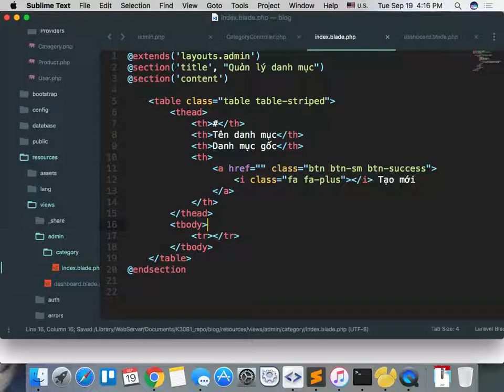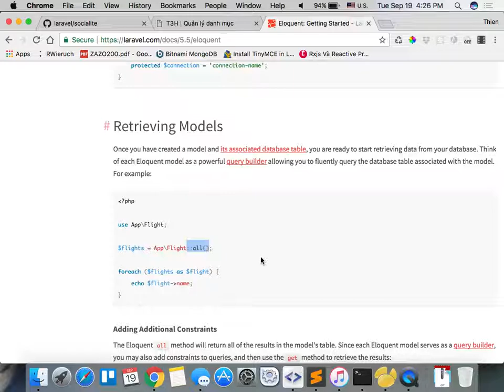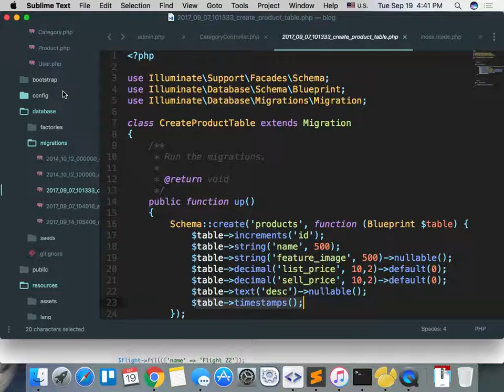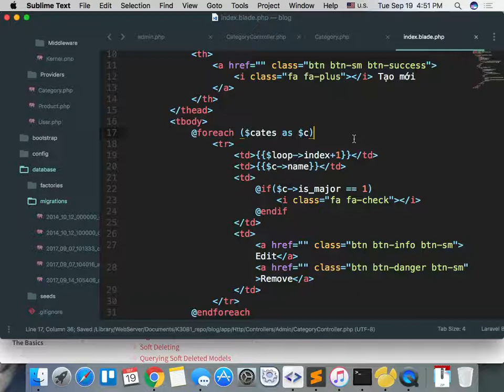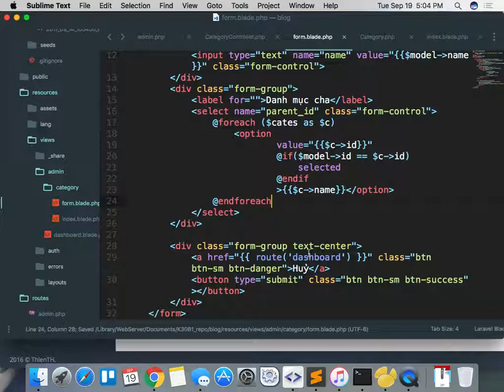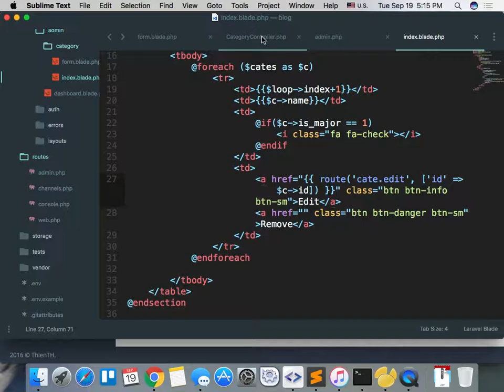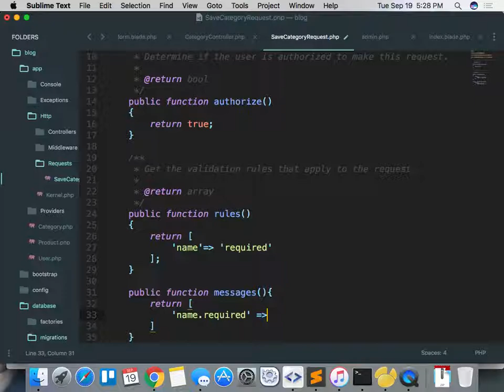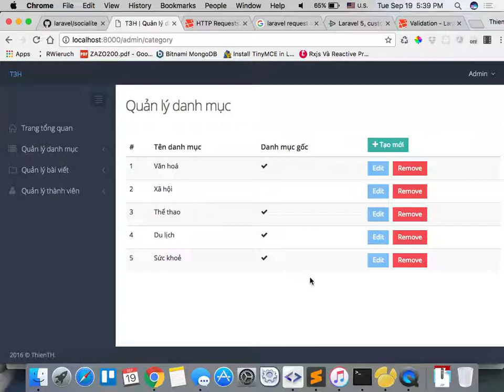k30dl 2017 09 19